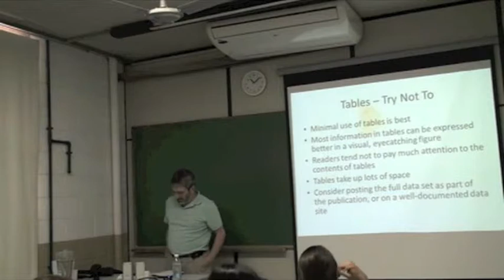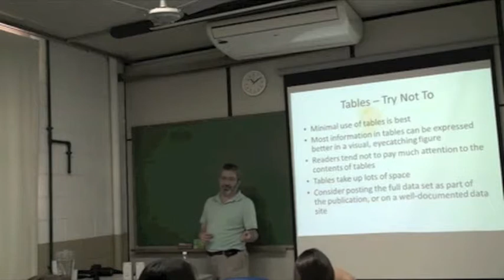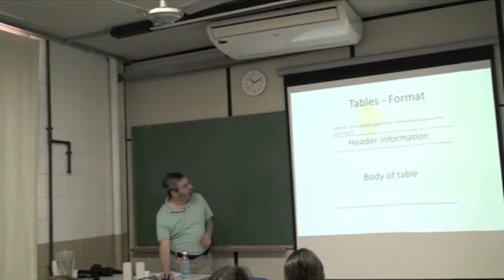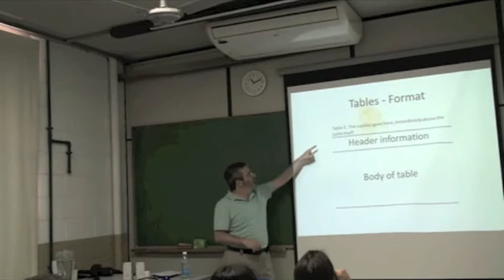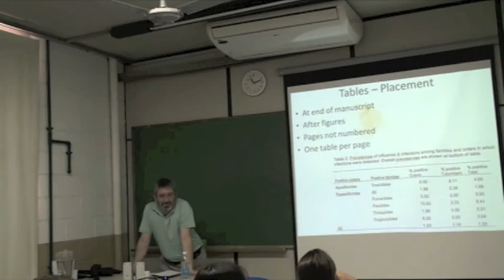Biodiversity Informatics Training Curriculum: Publication Class 6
In Portuguese. Segment 6 of a one-day course on how to public scientific results. This particular segment speaks to how to design and develop tables as part of scientific papers.